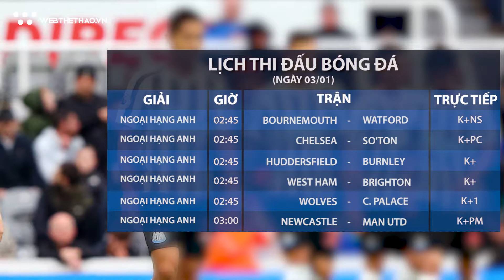NHẬN ĐỊNH BÓNG ĐÁ vòng 21 giải Ngoại hạng Anh 2018/19 ngày 03/01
Dự đoán kết quả vòng 21 giải Ngoại hạng Anh 2018/19 ngày 03/01: Webthethao.vn xin gửi tới quý độc giả Dự đoán kết quả vòng 21 giải Ngoại hạng Anh 2018/19 ngày 03/01 xem chi tiết tại